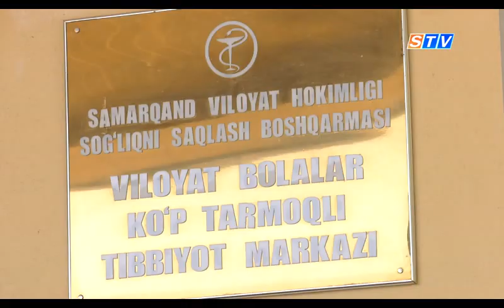Республикамизда биринчи бўлиб Самарқандда талассемия фонди ташкил этилди.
Талассемия бу гемоглабиннинг тузилиши ва функциясининг бузилишига олиб келадиган ирсий касалликдир.  Республикамизда мазкур касаликка чалинган 200 нафар беморлар рўйхатга олинган.  Самарқандда ташкил этилган фонд талассемияга  чалинган беморларга бепул тиббий муолажалар кўрсатади. Эътиборлиси фонд ташаббускори Феруз Давроновнинг ҳам фарзандлари илгари бу касаллик билан оғриган бўлиб, у даво чоралари ниҳоятда қийинлигини ўз бошидан ўтказган. Шу боис, фонд ташкил қилиб, бемор болалар ва уларнинг оилаларига руҳий ва тиббий ёрдам кўрсатишни ўз олдига мақсад қилган.